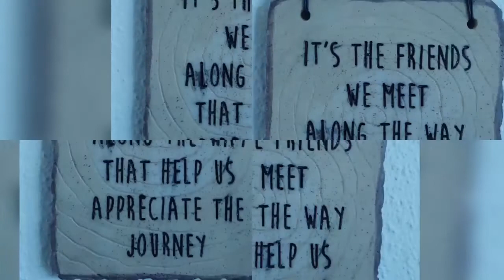Bold and beautiful purple flower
the one that catches my eye while at the playground.A purple flower planted in the middle of the road fully blooms.